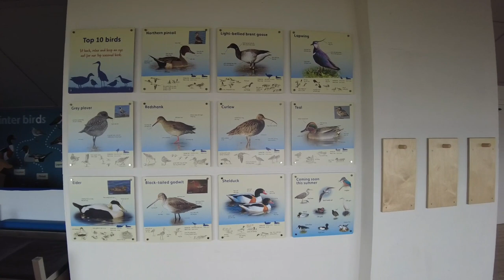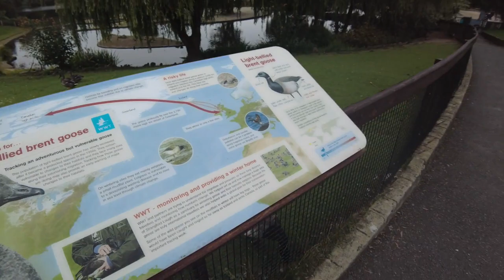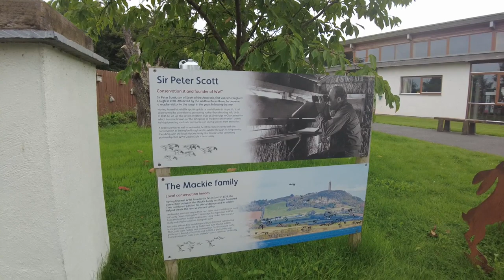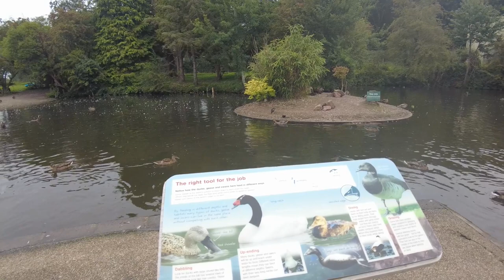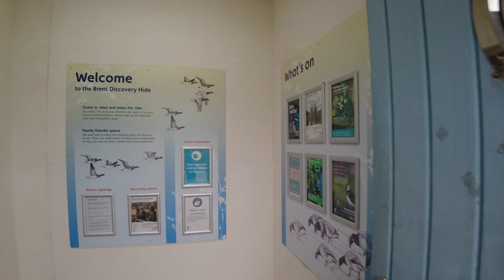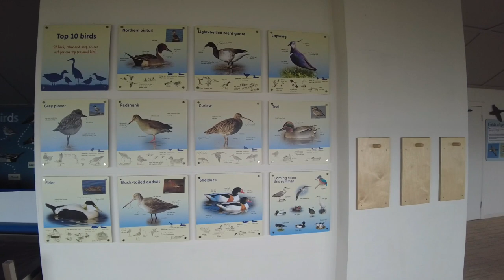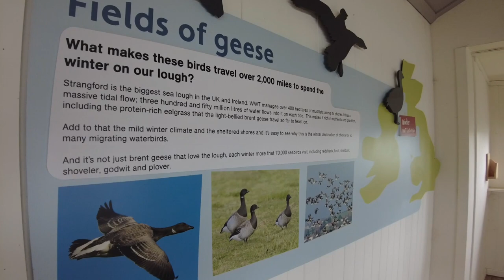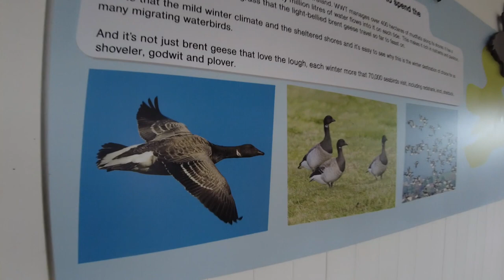Exploring Castle Espie Wetland Centre (Part 1) Comber, Newtownnards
Castle Espie awaits you with the wildlife, nature and bird sanctuary in Comber, Newtownards in Belfast. Spent the day feeding the ducks, walking in the trail and discover the bird sanctuary area or the viewing area along the Strangford Lough. Get ready with the binoculars (which you can rent out from  visitor centre or you can bring on your own. Come and join us.